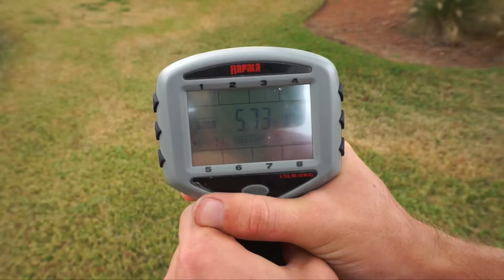EPIC LAST CAST!!!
On the last day of my fishing trip to Texas I decided to go pond hopping. Pond hopping is one of my favorite ways to target BIG bass. I hope you all enjoy!

Check these dudes out...

►GEAR◄

►Filming Gear:
Vlogging Camera
GoPro Mic

► PERISCOPE: @FishinWithFlair